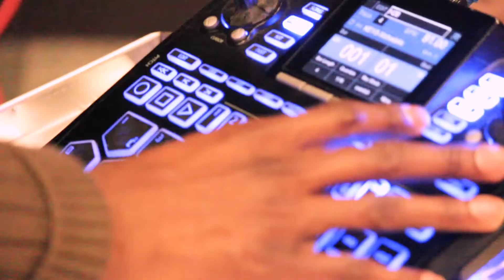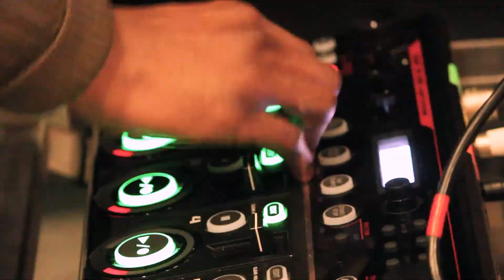Artist Spotlight: Chesney Snow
Drama Desk Award-winning artist Chesney Snow is one of NYC's premiere beatbox/vocal percussionists. Come see him as Nurse Bowen in our upcoming Beta Series production of HOW TO BREAK.